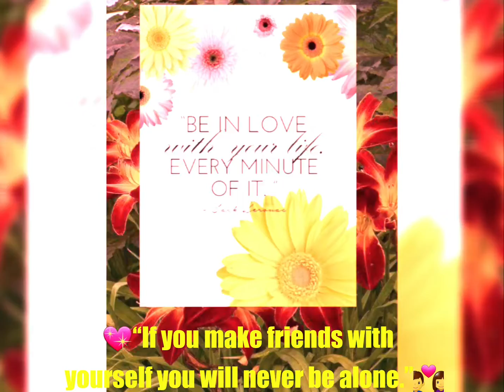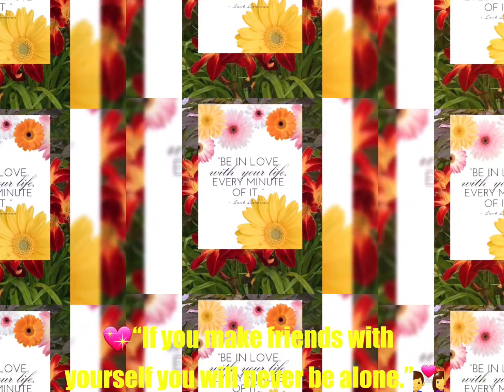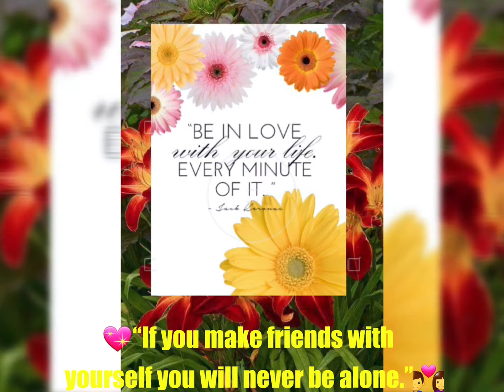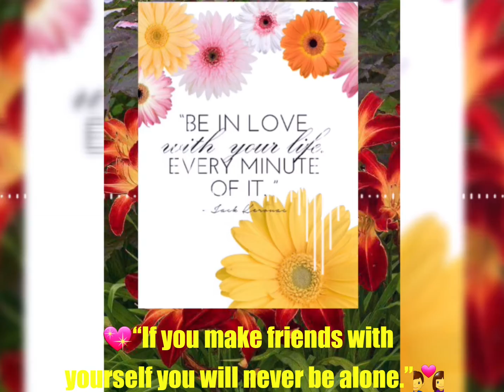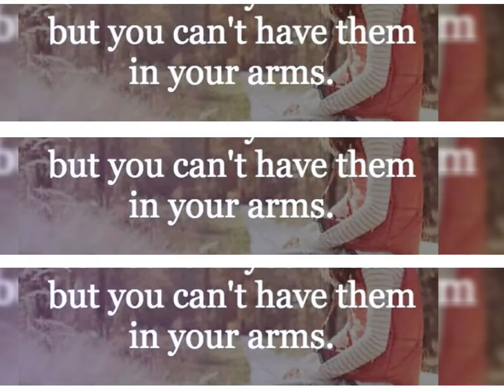😛Judulnya "Sehati"😛Dengan Diri Sendiri😁💖“If you make friends with yourself you will never be alo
😛Judulnya "Sehati"😛Dengan Diri Sendiri😁

💖“If you make friends with yourself you will never be alone.”💑

💖 "Als je vrienden met jezelf wordt, zal je nooit alleen zijn." 💑

💖 "Jika kamu berteman dengan dirimu sendiri kamu tidak akan pernah sendirian." 💑

🇮🇩💖🌹🎼MELODY. "TIMOR MUSIC"🎼🌹💖🇮🇩